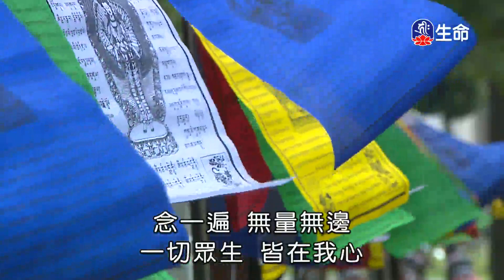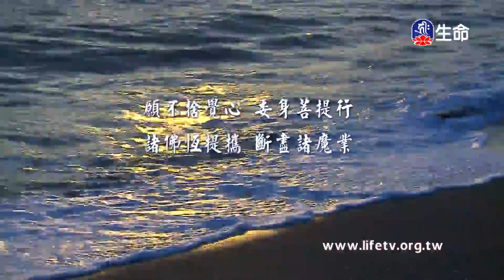轉苦為菩提心-4_海濤法師弘法行(國台)_(lifetv_20201016_20:00)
海濤法師弘法行(國台)_轉苦為菩提心。